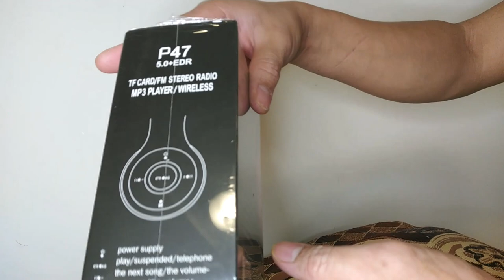P47/ Analog watch/ Sling bag AYAM online shopping Qatar. SULIT BA?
ITEM I BOUGHT
P47Headset
Sling Bag
Analog Watch

this video is unboxing what I bought online and giving you an idea if this is worth it to buy.